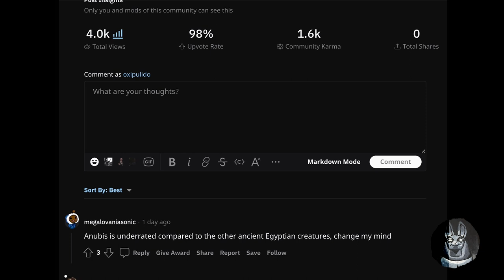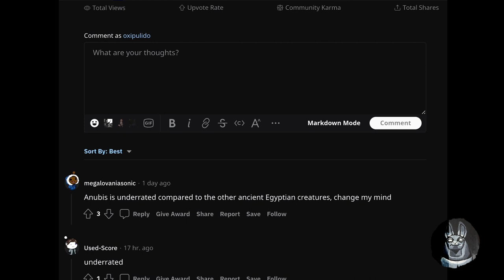Why Learn Painting / Anubis Shrine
For the subject of my painting, this is the Anubis Shrine, which was discovered in the Valley of the Kings in 1922. It is believed that Anubis shrine was used in the funerary procession of the Pharaoh before being placed in front of the canopic chest. This also symbolizes the iconic role of the god Anubis as guardian of the necropolis.